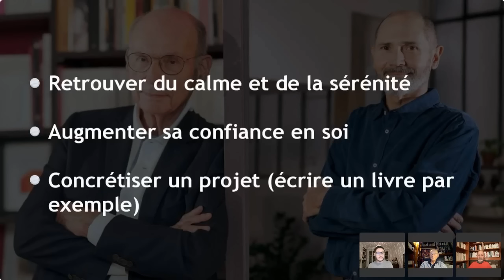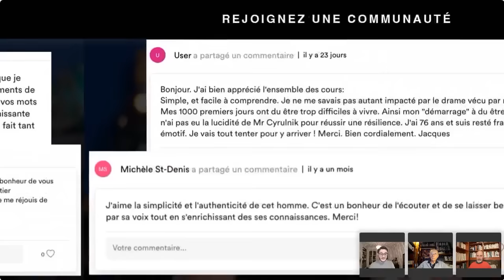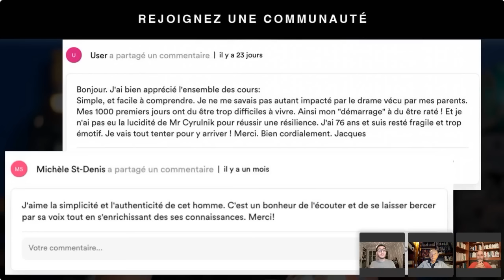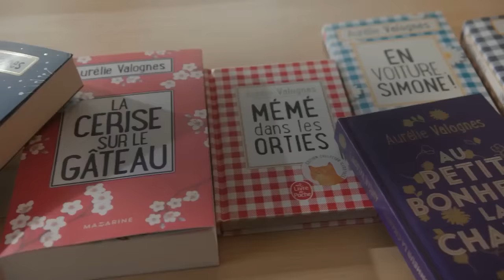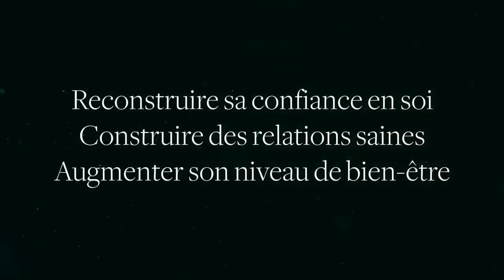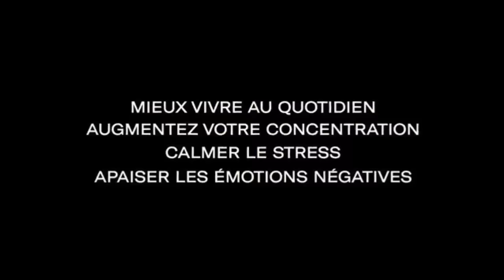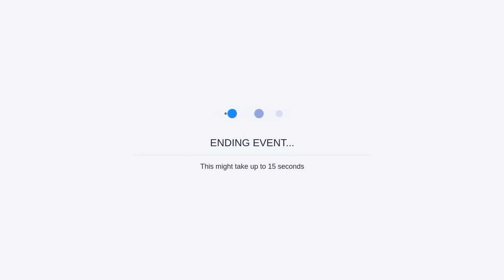Les secrets enfin dévoilés de Boris Cyrulnik et Christophe André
[French First, English below]

Une agression, un décès, un handicap, une différence sexuelle, une enfance maltraitée, une séparation, un divorce, une maladie, une période de chômage, une catastrophe naturelle, un attentat, une guerre … tous ces événements traumatisants peuvent conditionner notre existence et déterminer nos choix de vie.

Boris Cyrulnik, pionnier de la résilience en France, explique comment avancer vers la guérison après une expérience traumatique.

Christophe André, médecin, psychiatre et psychothérapeute, a notamment introduit l’usage de la méditation dans les pratiques de soin en France.

Aujourd'hui, avec Mentorshow, ils ont décidé de vous donner les clés pour avancer, et reprendre goût à la vie, après un évènement traumatisant. Plongez au cœur de leurs enseignements, pour aller de la souffrance à la guérison, avec des perspectives uniques sur la méditation, la gestion du stress, la transformation personnelle, et bien plus encore.

💡 À propos de MentorShow :

Découvrez des cours en ligne dignes de NetFlix enseignés par les plus grandes réussites francophones dans de nombreux domaines. Chefs étoilés, sportifs de haut niveau, artistes de renommée mondiale, personnalités reconnues et tant d’autres sont sur MentorShow, la plateforme n°1 pour apprendre avec les meilleurs.

Progressez à votre rythme avec nos cours en ligne et regardez vos leçons en vidéo à tout moment, où que vous soyez, directement depuis votre ordinateur, tablette et smartphone.

🇺🇸 ENGLISH VERSION:
💡 About MentorShow:

Experience online courses worthy of NetFlix taught by the greatest French success in many fields. Michelin-starred chefs, high-level athletes, world-famous artists, well-known personalities and so much more are on MentorShow, the No. 1 platform where you can learn from the best.

Learn at your own pace with our online courses and watch your video lessons at you convenience, wherever you are, directly from your computer, tablet or smartphone.